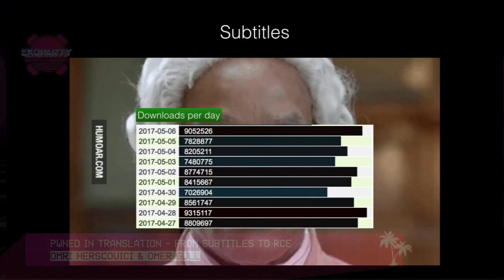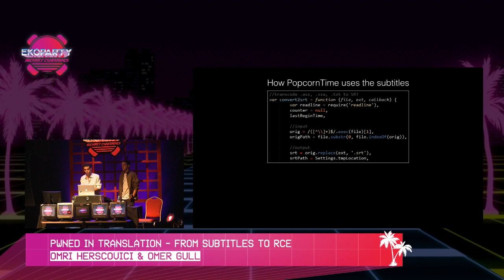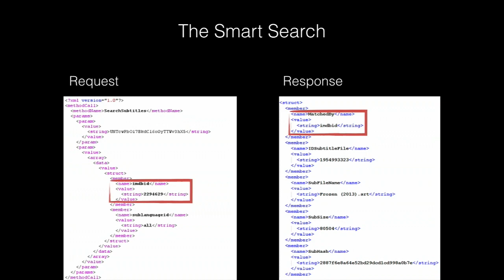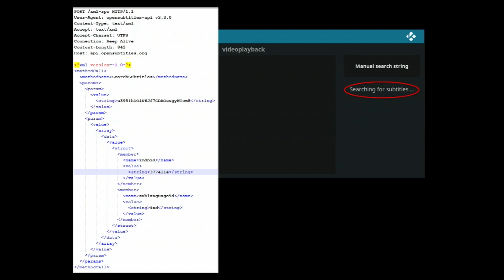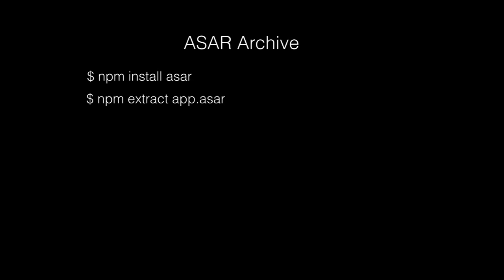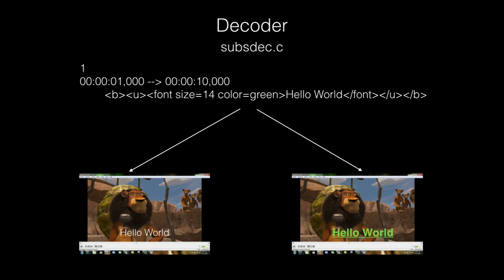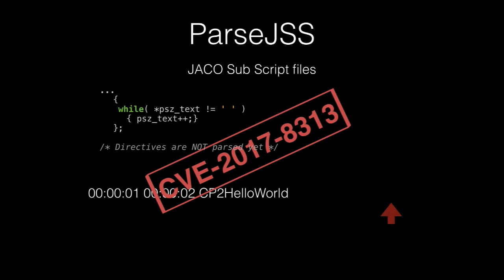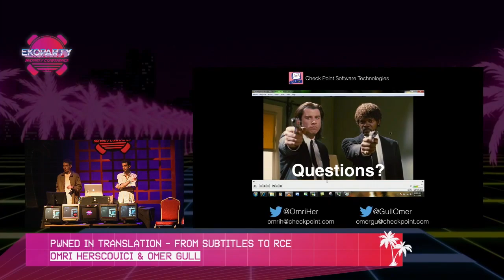Omri Herscovici & Omer Gull - Pwned in Translation - from Subtitles to RCE - Ekoparty 2017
Pwned in Translation - from Subtitles to RCE by Omri Herscovici & Omer Gull

¿Y qué si te dijera que cuando estás mirando una película en tu PC o streamer, alguien también te estuviera mirando a vos? Y quizás también este haciéndolo – usando subtítulos. Si, subtítulos, esas líneas de texto inocentes al final de la pantalla. Millones de personas los usas sin pensarlo dos veces – sin siquiera preguntarse de dónde vienen, dónde son analizados o cómo son procesados. Tal vez te sorprendas al encontrar que hay más de 25 formatos de subtítulos, de los cuales la mayoría soporta características exóticas tales como HTML, tags, raw, imágenes e incluso binario de forma libre. (¡¿Qué?!) Es más, usualmente no hay una biblioteca estándar diseñada para analizar subtítulos, lo cual deja esta tarea, a ser implementada independientemente por los diferentes media players. ¿Qué puede fallar? Bueno... básicamente, TODO. Seremos los pioneros en el vector de ataque de subtítulos no trazados y demostraremos su desastre potencial, descifraremos las numerosas vulnerabilidades que encontramos que incluyen a los subtítulos. Habrá JavaScript desasignado funcionando en aplicaciones "nativas" usando tecnología web; archivos que son manipulados, montones siendo corrompidos, y RCE completos en las plataformas streaming más comunes, incluyendo VLC, Kodi (XBMC) y PopcornTime. Pareciera que no hay límite en lo que puede ser alcanzado usando estos supuestos minúsculos archivos de texto. Pero aguarda! La trama se ensancha. Nuestra presentación irá aún más lejos en la cadena de suministro de subtítulos. Algunos media players descargan subtítulos automáticamente desde depósitos compartidos online (como OpenSubtitles) donde son indexados y rankeados. Al manipular el ranking de algoritmos del sitio web, también somos capaces de garantizar que nuestros subtítulos maliciosos elaborados sean los únicos descargados por el video player, permitiendo tomar completo control sobre la cadena de suministro de subtítulos. Mira ma, sin MITM o interacción del usuario. ¿Te gustan las películas de terror?

Sobre Omri Herscovici

Omri Herscovici es líder del equipo de investigación de vulnerabilidad en Check Point Software Technologies. Es un desarrollador y experto en seguridad de red con una amplia experiencia técnica en desarrollador de software, explotaciones e investigación de vulnerabilidad y arquitecto de seguridad. En el pasado, Omri fue durante 7 años oficial y R&D; líder en la unidad de inteligencia Israelí.

Sobre Omer Gull

Omer ha sido investigador de seguridad en Check Point Software Technologies LTD durante el último año. Tiene un historial de seguridad diverso, el cual incluye redes, pentester de aplicaciones web e investigación de explotación. Anteriormente, Omer trabajó en una unidad de inteligencia de elite como especialista IT.

eko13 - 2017 ekoparty security conference 2017 - #13